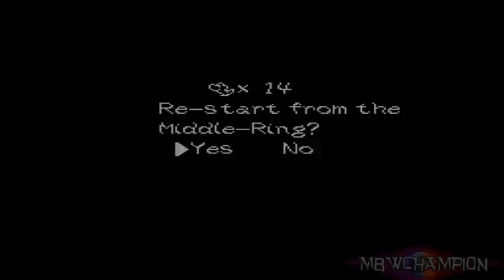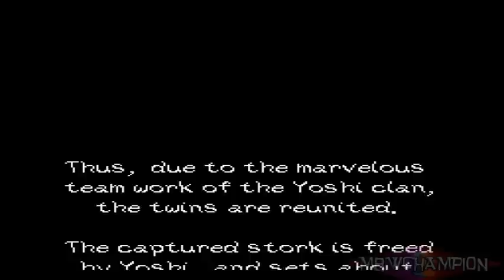Super Mario World 2 - Part 21 - That's a BIG Bowser!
We reach the end of this LP.  We had a fun time but all great LP's have to come to an end. Or so goes the story.  I give this game 9.1 out of 10.  It is really good.  Not as good as the Mario Bros. but the Yoshi gameplay is awesome.